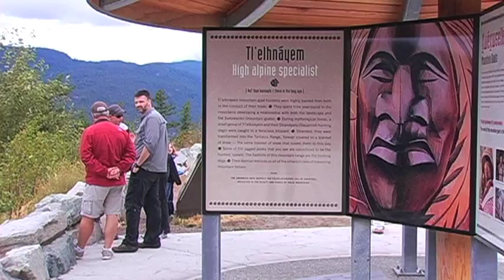Whistler Discovery Tours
Avid photographer and outdoor enthusiast James Fougere started Whistler Discovery Tours to provide discerning visitors to the region with unique adventure opportunities. Our carefully-selected full or half day excursions are unlike others offered and will take you to places that 99% of Whistler visitors will never see! You are certain to remember your Eco-Tour for a lifetime.

We pay attention to detail. Our Eco-Tours are easily personalized to meet your needs and can be private or semi-private according to your request. Whether we are lending you a daypack or providing you with a fresh, healthy lunch, we make sure you have everything you need and are well-prepared for your backcountry adventure.

Our guides are experienced, mature, and well-educated. Their unparalleled knowledge of the Whistler region combined with their love of outdoor adventure set them in a class of their own. More than just tour operators, they look after all aspects of your excursion. Our guides are wilderness first aid certified, bear-smart, well-seasoned backcountry adventurers. They are also lots of fun! Personable and outgoing, our guides love what they do and enjoy taking Whistler visitors to exclusive area locations.

In our well-appointed G4 Series Land Rover LR3, we are able to reach remote locations in the region. Performing well in mud, floods, snow, sand, and other adverse conditions, the award-winning LR3 is used by the International Red Cross. Rugged and responsive, Land Rovers have also been used by the British Military, British Royal Family, Park Rangers, and participants in the G4 Challenge, a strenuous outdoor adventure competition. You will find that the Land Rover, in addition to performing well on your tour, is also comfortable and spacious.

At Whistler Discovery Tours, we look forward to providing you with a distinctive, memorable Whistler experience.